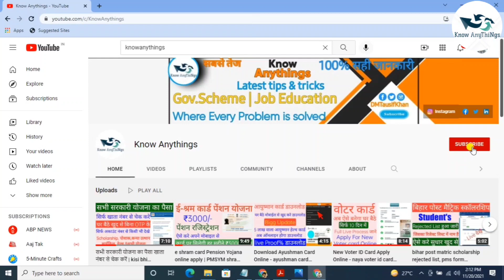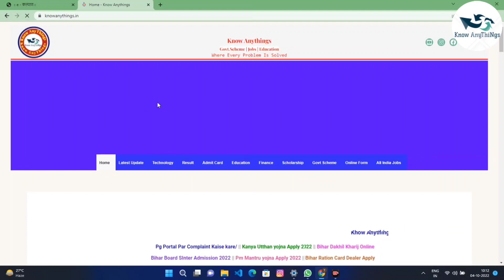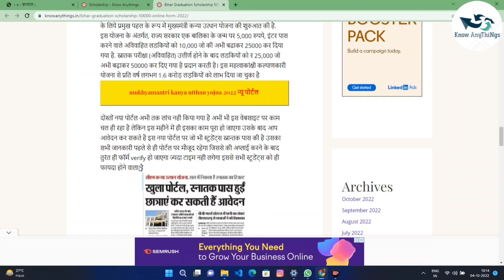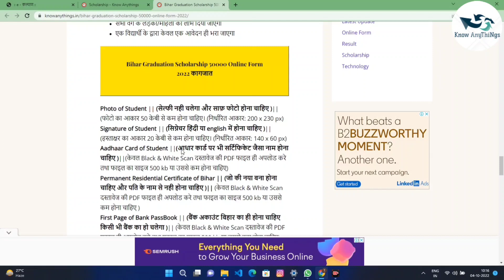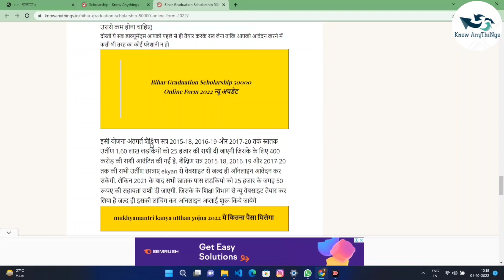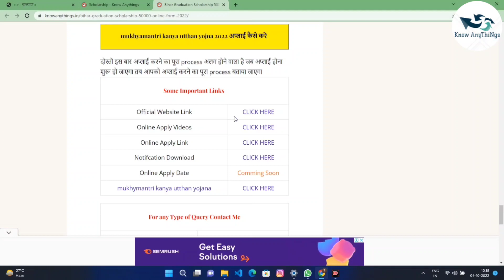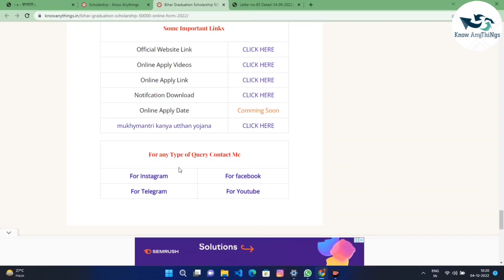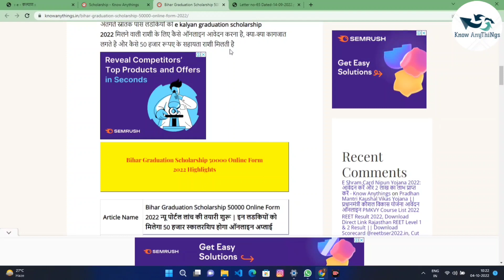Bihar Graduation Scholarship 50000 Online Form 2022 अप्लाई चालू | kanya utthan yojna online apply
Kanya Utthan Yojana Apply 2022 | Graduation Pass 50000 Kanya Uthhan Yojna online from kaise bharen
Kanya Utthan Yojana Apply Online 2021 | Graduation Pass Kanya Uthhan Yojna online from kaise bharen
Dosto Aaj Ki Is Video Me bataya Hu ki Mukhyamantri Kanya Utthan Yojna Ka Form KAise Bharerenge And Isme Kya Kya Documents lagta h and apply kaise hoga kab se hoga pura details me full process bataya hu

Topic Covered:-
mukhyamantri kanya uthhan yojna online apply kaise kare
kanya uthhan yojna online apply
mukhyamantri kanya uthhan 2022
mukhyamantri kanya uthhan yojna 2022
kanya utthan yojana ka paisa kab milega
kanya utthan yojana ka paisa kab milega 2020
kanya utthan yojana 2019 ka paisa kab milega
kanya utthan yojana 2020 ka paisa kab tak milega
Mukhyamantri Kanya Utthan Snatak
Mukhyamantri Kanya Utthan Snatak online registration kaise kare 2021
Mobile se kaise kare 2021Mukhyamantri kanya utthan yojana,Mukhyamantri kanya utthan snatak,How to apply mkuy,Bihar,Graduation,50hazar,Kaun kon aplay kar sakte hai,2021,Form,Registration,Kaise kare mobile se,Kya kya documents lagta hai,Mukhyamantri kanya utthan yojana ke liye online kaise kare,Ekalyan,Scholarship,Online process,Study tips bihar,Mukhyamantri,News,New registration,Mkuy,Aplay,Kaise,Mukhyamantri kanya utthan snatak registration kab se hoga 2021,Form kaise bhare 2021,Ekalyan kamukhyamantri kanya utthan snatak Live how to online mukhyamantri kanya utthan yojana
how to check mukhyamantri kanya utthan yojana
how to fill mukhyamantri kanya utthan yojana form
how to apply mukhyamantri kanya utthan yojana 2020
how to apply mukhyamantri kanya utthan yojanakanya utthan yojana bihar online 2020 last date
mukhyamantri kanya utthan yojana last date
mukhyamantri kanya utthan yojana latest news
kanya utthan yojana bihar online
mukhyamantri kanya sumangala yojana
mukhyamantri kanya vivah yojana bihar
biharinterpass10000scholarshiponline​
mukhyamantri_kanya_uthan_yojana_status​
mukhyamantri kanya suraksha yojana
kanya utthan yojana bihar online graduation
snatak pass kanya utthan yojana
mukhyamantri sukanya yojana form kaise bhare
kanyauthanyojana2020onlinefor​,Ekalyan kamukhyamantri kanya utthan snatak Livehow to online mukhyamantri kanya utthan yojana
mukhyamantri kanya utthan yojana graduation 2020
mukhyamantri kanya utthan yojana graduation 2019
e kalyan scholarship kya hai